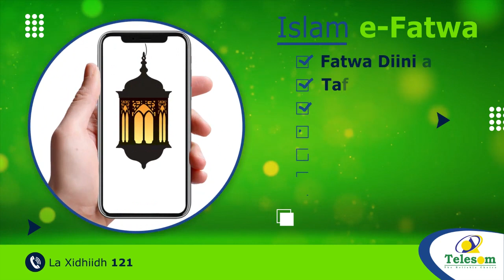Fadhigii Maanta iyo Doodii Ajandaha Golaha Wakiilada